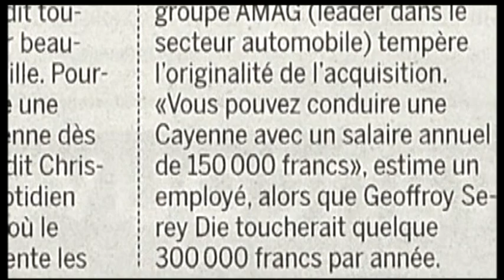Serey Die et Bâle, et Sion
Serey Die aura passé 4 et demi en valais ou très vite, on l'a accusé, à tort, de truquer ses matchs. Il remporte deux coupes et entre dans le cœur des supporters... Avant d'être écarté du groupe en début de saison. Il marque pour son retour, avant de rejoindre le champion en titre pour 1500000 francs.
Pour toutes ces raisons, il était très attendu dimanche !... Et il était dans le bon camp, celui qui a gagné facilement... Geoffroy Serey Die a été décisif face à son ancien club !